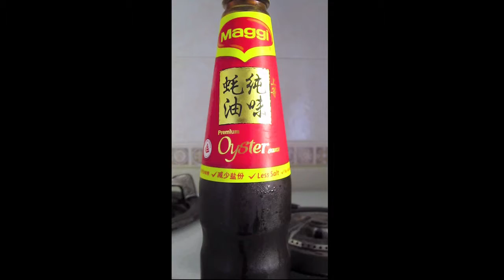The making of kebab